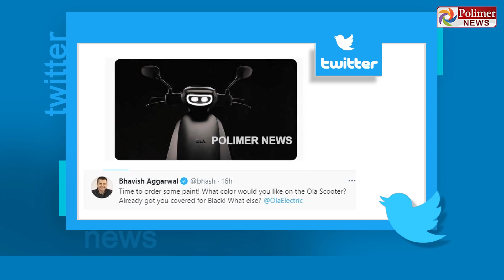புதிய ஓலா எலெக்ட்ரிக் ஸ்கூட்டர் விரைவில் அறிமுகமாகிறது?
சின்னத் திரையின் சினிமா இனிமே_இப்படித்தான் புதிய ஓலா எலெக்ட்ரிக் ஸ்கூட்டர் விரைவில் அறிமுகமாகிறது?

புதிய ஓலா எலெக்ட்ரிக் ஸ்கூட்டரின் படத்தை வெளியிட்ட ஓலா சிஇஓ

ஓலா எலெக்ட்ரிக் ஸ்கூட்டர் தொழிற்சாலை ஓசூரில் செயல்பாட்டுக்கு வருகிறது!